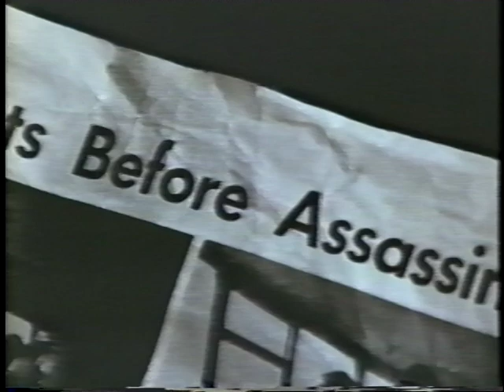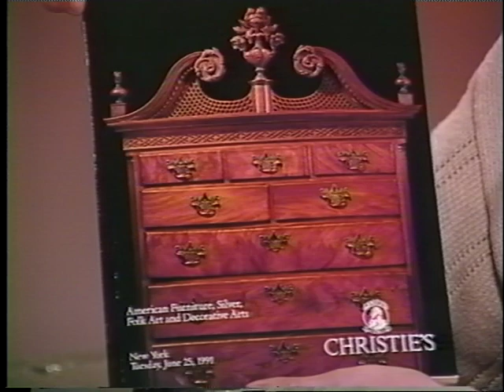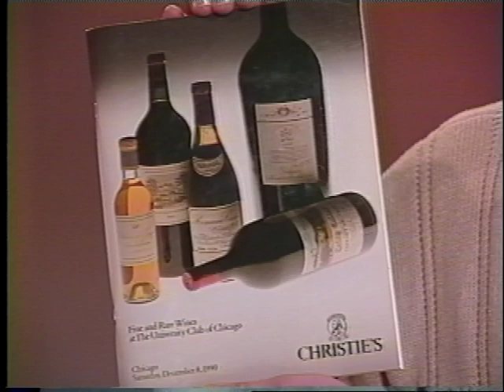Joan Quinn ETC: Paula Prentiss and Ursula Hermacinski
Joan Quinn interviews actress Paula Prentiss and auctioneer Ursula Hermacinski.  This show was produced June 12th, 1991.